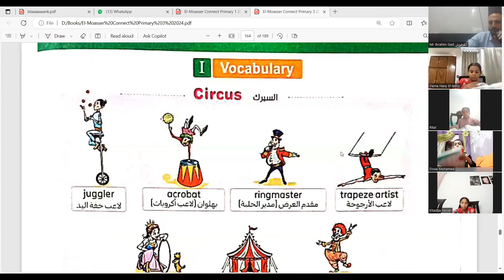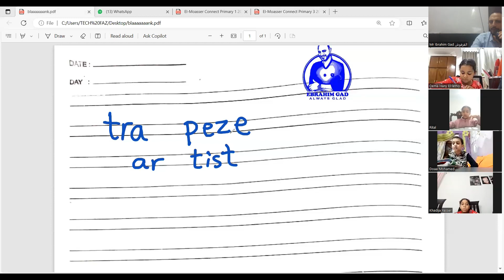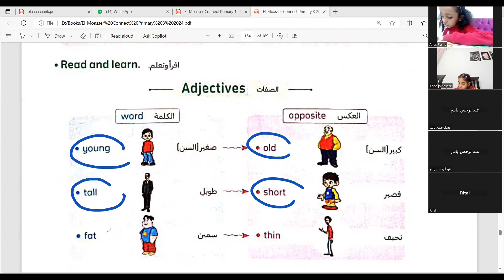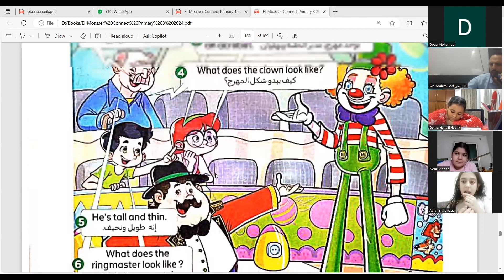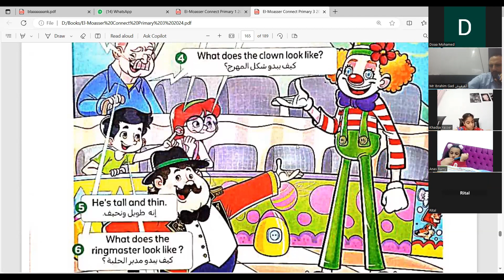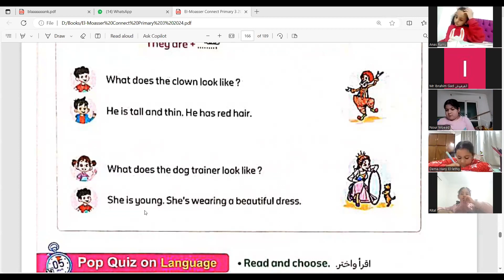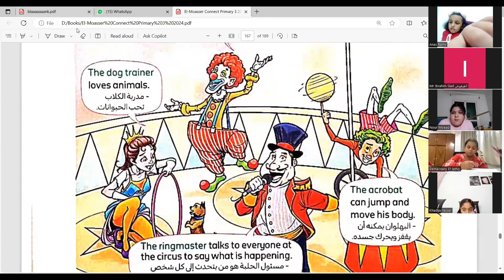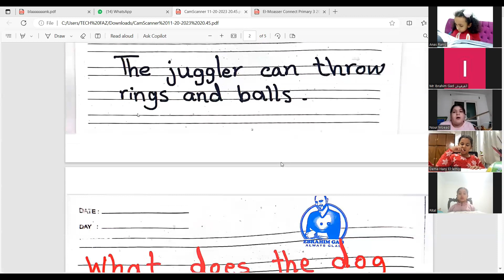شرح منهج كونكت الدرس 1 الوحدة 6 الصف الثالث الابتدائي اونلاين1